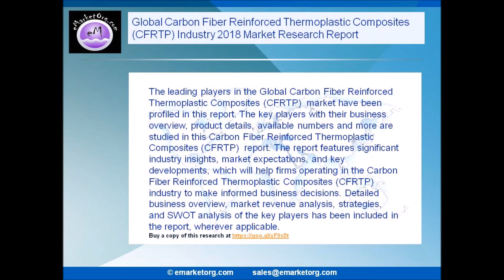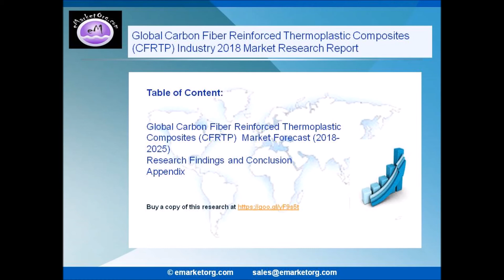Global Carbon Fiber Reinforced Thermoplastic Composites (CFRTP) Market Research Report 2018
“Worldwide Carbon Fiber Reinforced Thermoplastic Composites (CFRTP)  Market” also states import/export, supply and consumption figures and cost, price, revenue and gross margin by regions (North America, United States, EU, China, India, Asia and Japan / whichever applicable), wherever available.